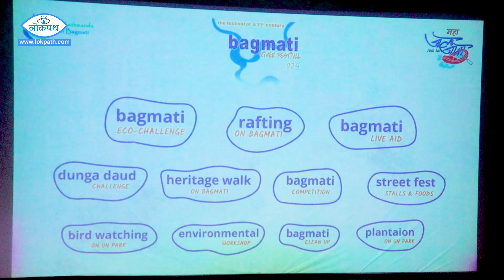बागमती सफाइ अभियान जेठ ३० गतेबाट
यस वर्ष बागमती नदी सरसफाई महोत्सवको २४ औँ संस्करण यही जेठ ३० गतेबाट सुरु गरिने भएको छ । नेपाल नदी सरक्षण संस्थाले सोमबार काठमाडौंमा आयोजना गरेको पत्रकार सम्मेलनमा २००१ देखि सुरु गरेको अभियान यसवर्ष नेवार समुदायले मनाउने सिथी नख : पर्वको दिन पारेर २४ औँ सस्करणको उदघाटन गर्ने संस्थाकी सुमिक्षा खड्काले जानकारी दिइन ।